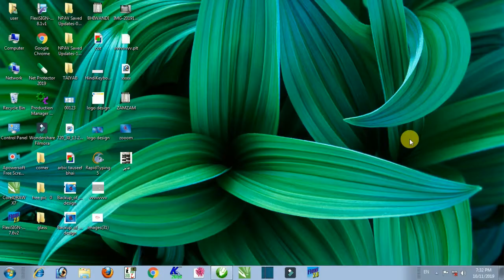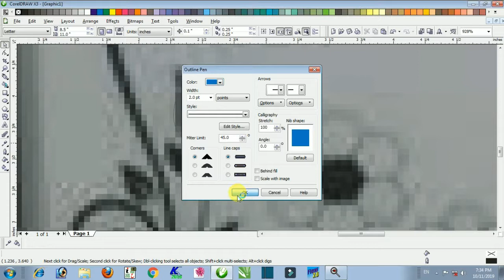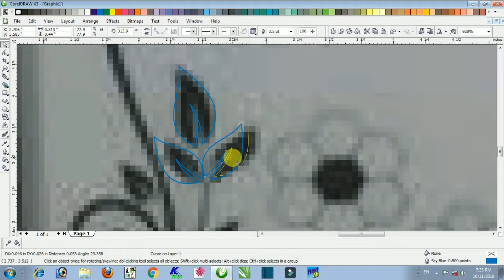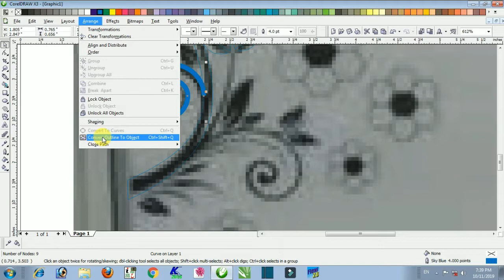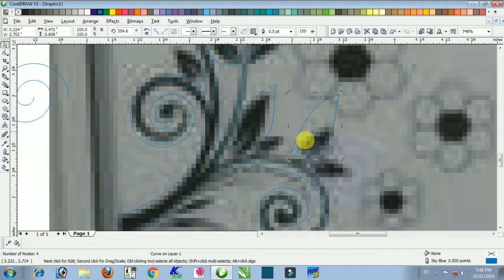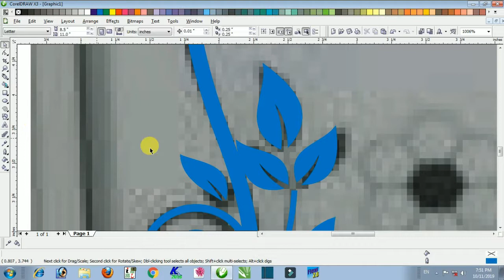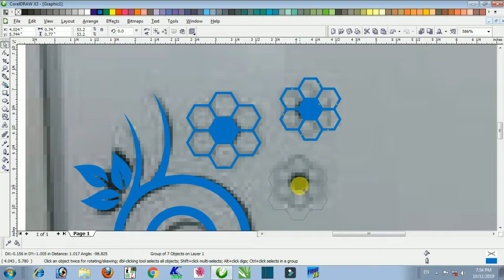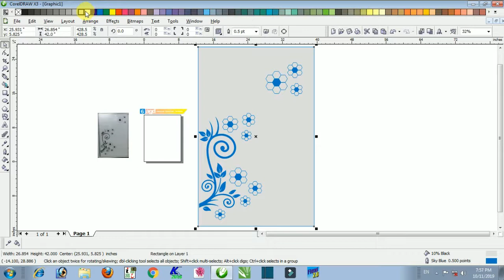Vector floral design in Corel draw X7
Flower draw, tutorial
vector file